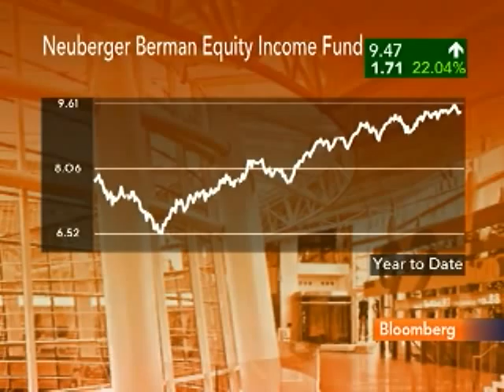Pomeroy Says Stock Market Is `Reasonably Undervalued': Video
Dec. 22 (Bloomberg) -- Sandy Pomeroy, manager of the Neuberger Berman Equity Income Fund, talks with Bloomberg's Margaret Brennan about the stock market and the fund's investment strategy and holdings. (Source: Bloomberg)